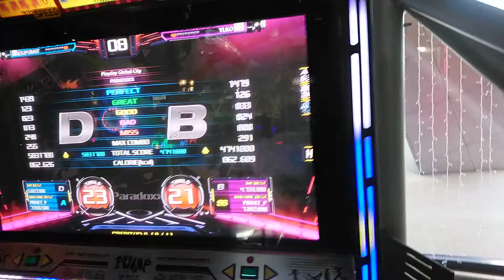[PIU XX] Ylko - paradoxx s21 hj